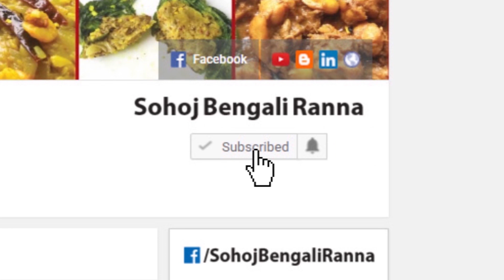Chicken salad | চিকেন সালাদ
সহজ বাঙালি রান্না চ্যানেলে আপনাকে স্বাগতম।  বন্ধুরা এই ভিডিওতে আমি দেখিয়েছি কিভাবে মজাদার চিকেন সালাদ তৈরী করতে হয়। এই রেসিপিটি স্বাস্থ্যের জন্য খুব ভালো এবং যারা ডায়েট করছেন তাদের জন্য উত্তম। আমাদের ভিডিও রেসিপিগুলো দেখার জন্য ধন্যবাদ।

Welcome to Sohoj Bengali Ranna. This Video we have shown how to make Chicken Salad. Sohoj Bengali Ranna means Easy Bengali Recipe. Along with all types of Bengali Cooking, We create popular food video recipes in different parts of the world. Bengali Food is known as the Indian food for the outsider. Hope you will enjoy our Bangla & Bangladeshi Ranna.

Please Visit our pages for more Bengali Recipes.

Thanks for visiting our pages